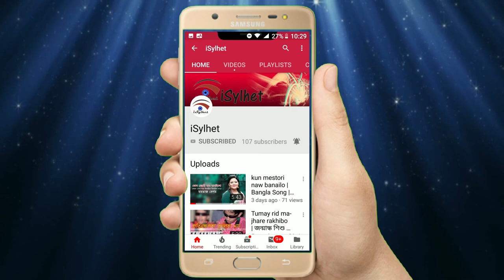কটাই মিয়র উপদেশ | kotai miah er upodesh | i sylhet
A i sylhet production presents